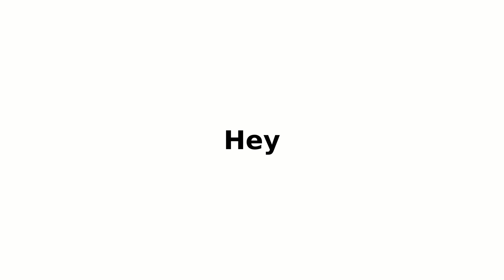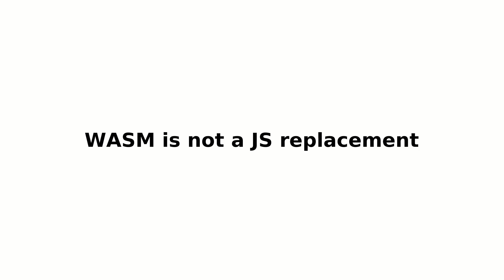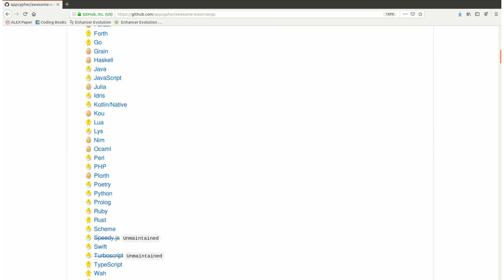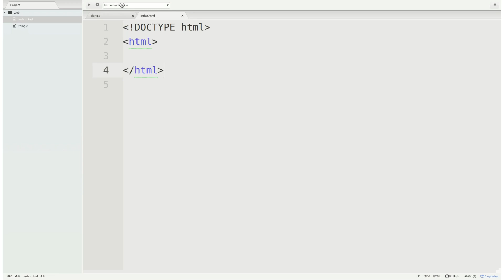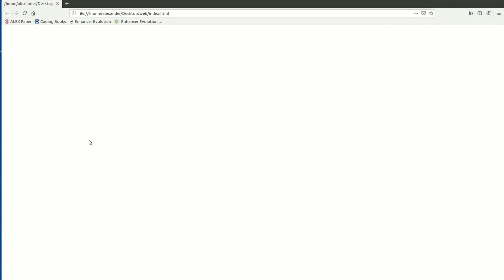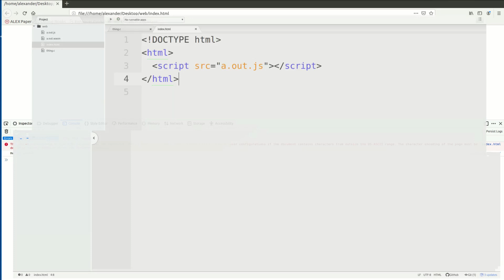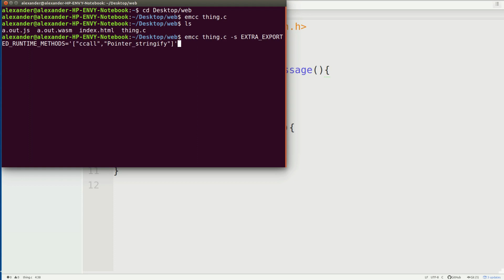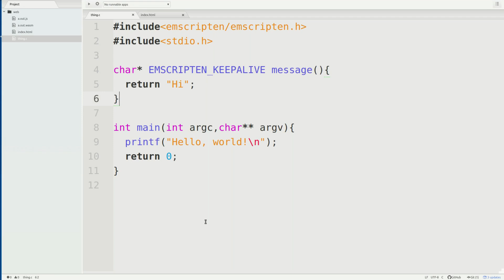What is WebAssembly?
I finally get to cover WebAssembly! I've got an idea or two for how to use this amazing tech in later videos :)